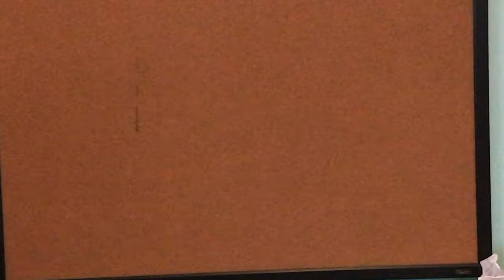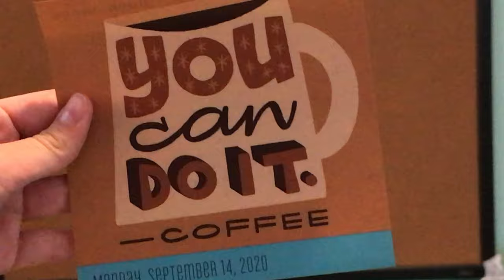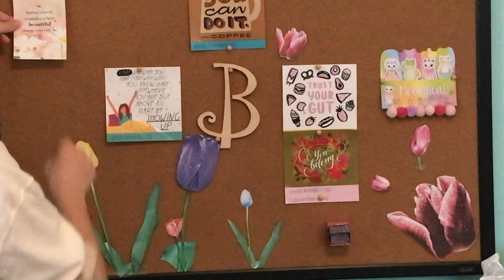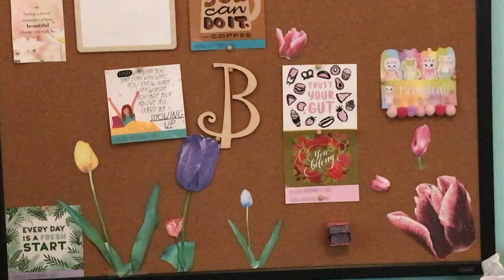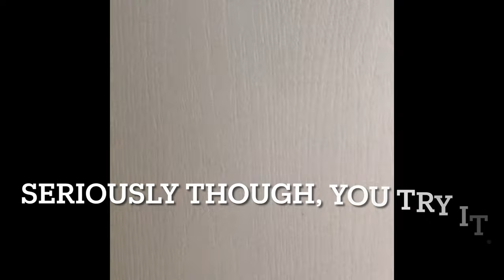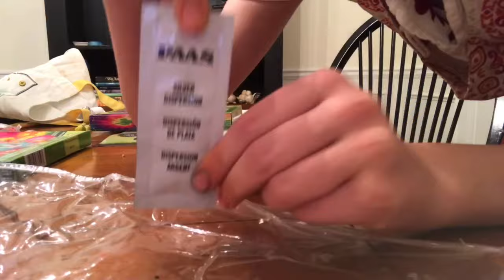Easter crafts | Decorating my room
In this video, I'm going to show you guys how to make an awesome easter-themed room on a budget! (And glitter eggs)